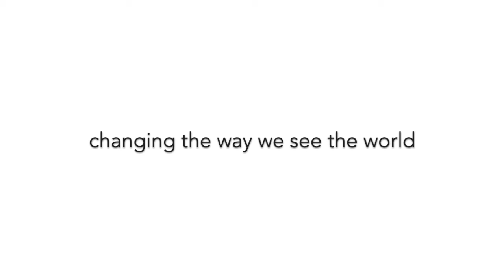Internalizing Your Practice - w/ Miles Kessler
This recording is from the "Meditation For Aikidoka" Alumni Community Call that was held on Jan. 19th, 2020.